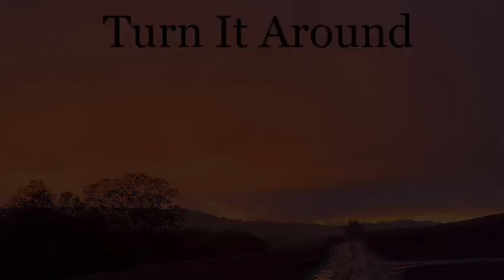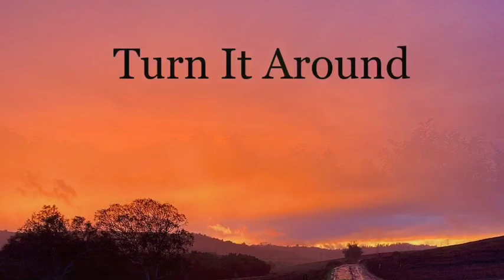Turn It Around, Spencer White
A pick me up for the masses
Credit to DBU Ranch Studios
Guitar/ vocals:Spencer White
Bass/lead guitar:Doug White
Drums: James Reinhardt